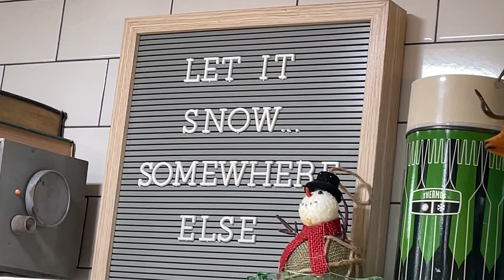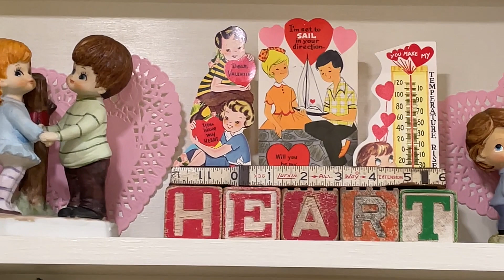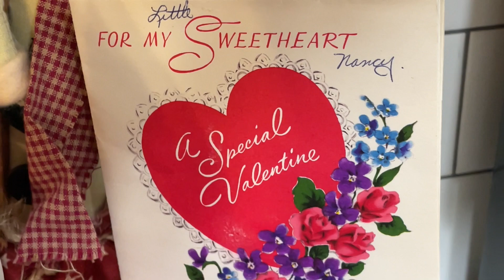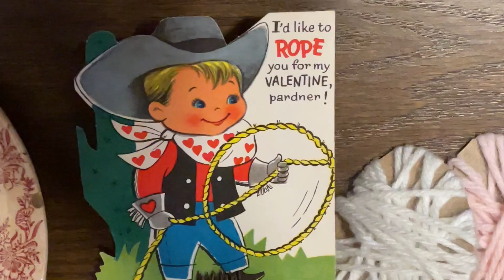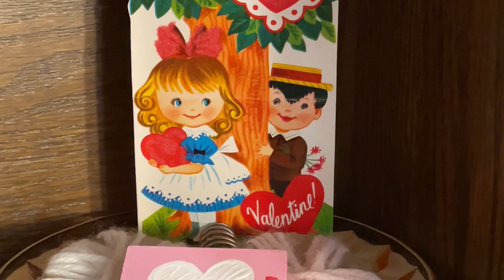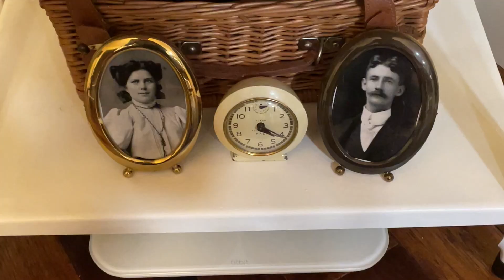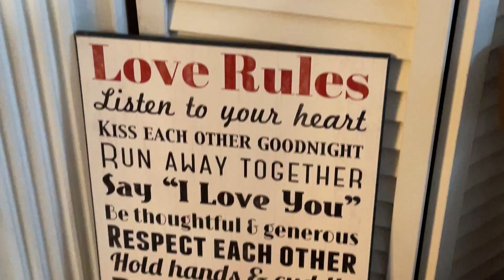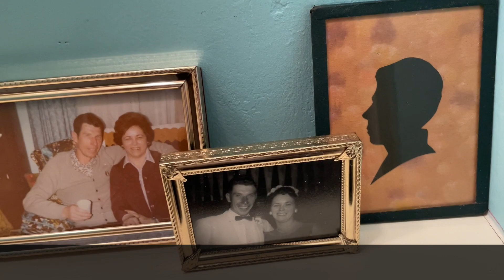Winter & Valentine's Day Home Tour 2023 ~ Thrifted Vintage Decor ☃️💓⛸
I am excited to take you on my Winter & Valentine's Day Home Tour 2023!  I will show you how I styled my home with my thrifted Vintage decor!  Stay to the end to see my home in the nighttime.

Thanks to all my current subscribers for your support of my channel❣️